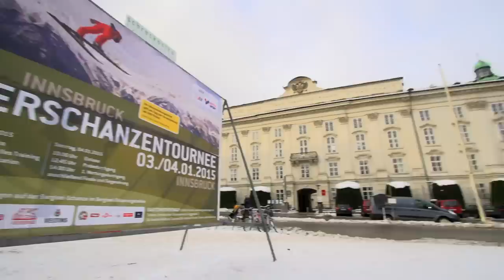Auf dem "Zitterbalken" mit Marlies Schild und Maria Höfl-Riesch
Wettkampfgedanke und Adrenalin. Thomas Morgenstern trifft am Qualifikationstag zwei der ehemals weltbesten Schifahrerinnen am Bergisel in Innsbruck. Gemeinsam geht es auf die Schanze und Thomas Morgenstern fühlt den Damen direkt am „Zitterbalken“ auf den Zahn.